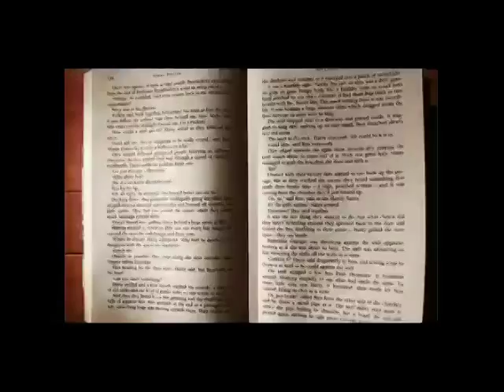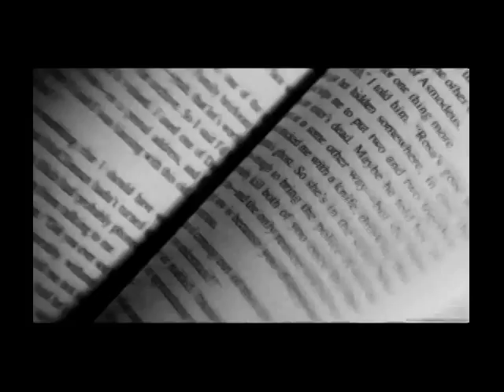CE QU'ILS N'ONT PAS PU NOUS PRENDRE (Bibliocritique)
Bibliocritique du roman '' Ce qu'il n'ont pas pu nous prendre. '' de Ruta Sepetys.